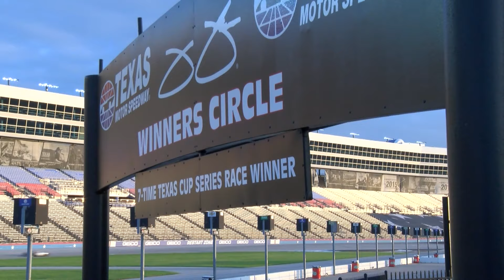Jimmie Johnson - Texas Motor Speedway test (Indycar)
For the first time, Jimmie Johnson tests an Indycar on an oval